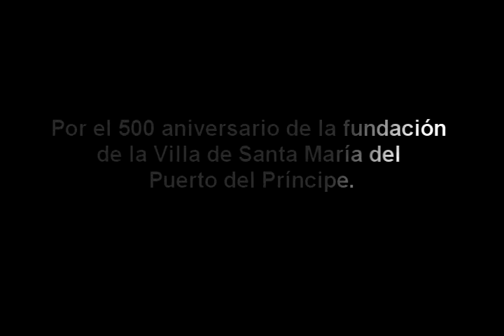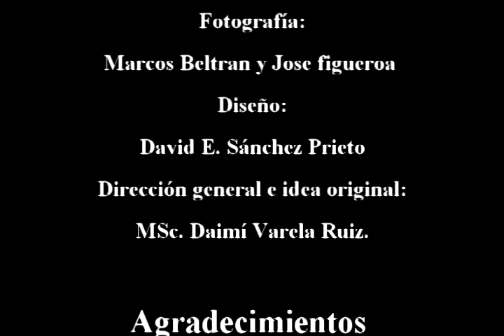Video Artístico Medio milenio de una ciudad en vitrales David Ernesto Sánchez Prieto 2014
Medio Milenio de una Ciudad en Vitrales
Autor: David Ernesto Sánchez Prieto (1987-…) Camagüey. Cuba.
El vitral en la arquitectura cubana fue concebido como el domesticador del vigoroso sol caribeño. Se trataba de encontrar soluciones para dialogar con la luz en el lugar exacto donde un enfrentamiento hubiera resultado absolutamente festinado. Disponer de vitrales como si fueran lienzos, maderas o muros, en función de soportes, es una tradición patrimonial dentro de la historia del arte. Los vitrales sustituyeron en el gótico a la pintura mural que se había desarrollado ampliamente durante el periodo románico, desde entonces el arte del vidrio emplomado fue el referente expresivo por excelencia del color, el dibujo y la luz.
La obra de David E. Sánchez Prieto reverencia concienzudamente este tipo de creación al apropiarse de la milenaria técnica para por vez primera estampar con ella edificios representativos de la ciudad de Camagüey.